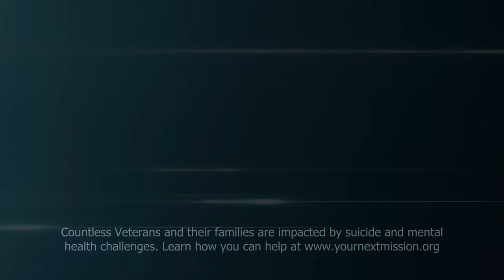Your Next Mission® Season #3 EP 30 | Military Spouse, Comedian & Actor Ashley Gutermuth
On this Your Next Mission® video podcast episode, we have military spouse, nationally recognized comedian and winner of the “Seinfeld Challenge on the Tonight Show with Jimmy Fallon”, Ashley Gutermuth. In this hilarious discussion with SMA Tilley, Ashley explains her experiences as comedian and military spouse while delivering punch line after punch line in this can’t miss episode.

Ashley Gutermuth is a New Jersey-based stand-up comedian and actor. She appeared on ‘The Tonight Show’ with Jimmy Fallon where she was chosen by Jerry Seinfeld to win the ‘Seinfeld Challenge.’ In 2021, Ashley won the headliner category of the US Comedy Contest.

Ashley regularly posts on social media and her hilarious videos of her stand-up and life as a spouse of a United States Military Veteran have exploded to over 250 million views!

Ashley's comedy has been featured in the Military Times, Military.com and Yahoo News. She has appeared on shows with Mark Curry (Hangin' with Mr. Cooper), Chris Kattan (SNL), Steve Hytner (Seinfeld) and Michael Winslow (Police Academy, America’s Got Talent) among many others.

When Ashley is not performing stand-up or voice-overs, she is usually running and has a daily running streak that spans over eight years. For running tips and comedy videos please follow @Ashgutermuth on twitter, instagram and TikTok or head to her website AshleyGutermuth.com.

Your Next Mission® is a program initiative of the American Freedom Foundation, a non-profit dedicated to serving our Veterans and Families. Your Next Mission® video podcast with host 12th SMA (R) Jack L. Tilley features insightful conversation with subject matter experts from the military and civilian communities. It’s a place where we can have frank and honest conversation, tackle tough questions, share stories, and have some fun along the way. Please scroll through our video library right here on YouTube at yournextmission. You will have access to stories of Veterasn, Soldiers, Servicemembers, Non-Profits, Leaders, at every level to include live videos shot on location.